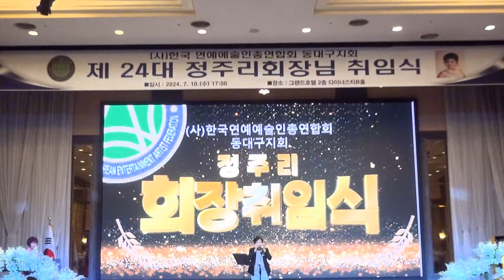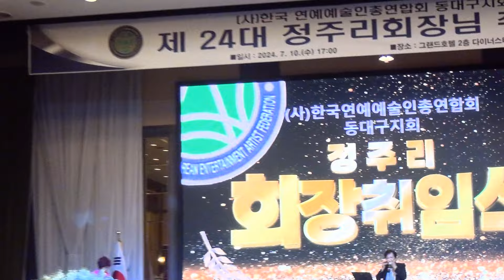김미향 트레몰로 하모니카 독주/제24대 정주리 지회장 취임식 축하무대/한국연예예술인총연합회 동대구지회/그랜드호텔